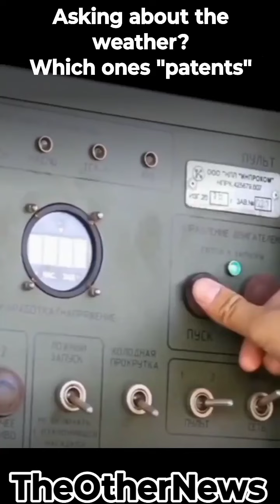Button dollar "expose"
The Faustian bargain 🕵️
The Prayer to denounce Lewis Curse 🕵️
Grey - Black - White Pope🕵️
PINEAL GLAND🕵️
Christianity / Freemasonry
Catholic / Shahada
Muslim / Shifu
Jews / Kabbalah
Buddhist / Hinduism 🕵️
Albert Pike WW3 blueprint letter to Mazzin"🕵️
i & Book: Dogma & Moral🕵️